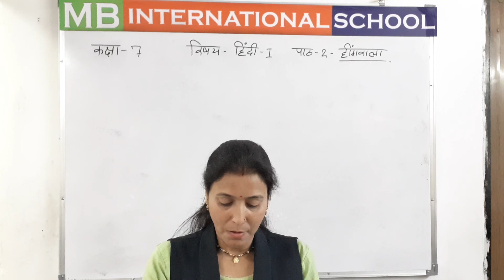Class 7- chap 2 (हींगवाला ) hindi I